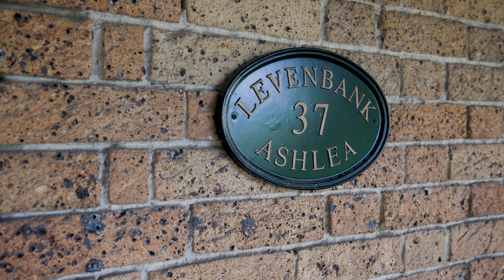37 Railway Street, Petersham | Frederico Fraga-Matos